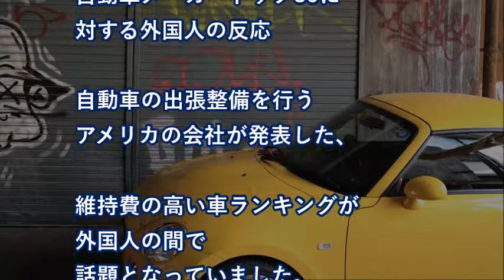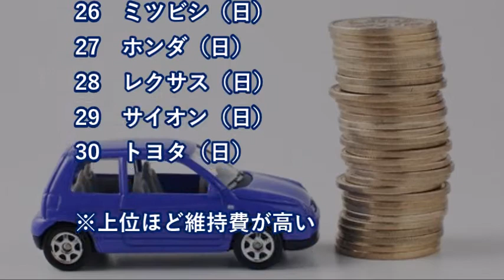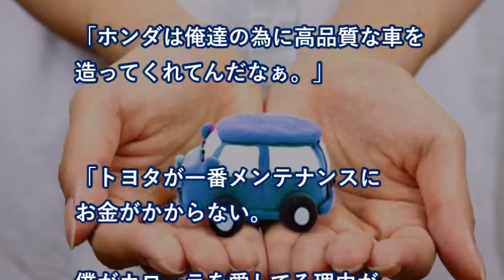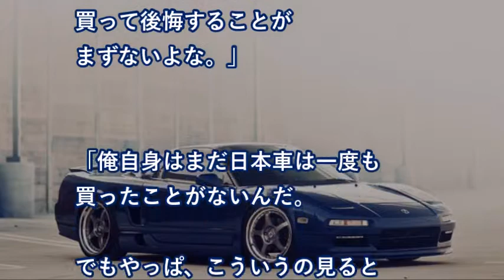【海外の反応】すごい！ 世界で日本車が人気の理由に外国人も納得！ 海外「日本のメーカーが圧倒的な存在感を放ってる」 【世界のリアクション】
【海外の反応】すごい！ 世界で日本車が人気の理由に外国人も納得！ 海外「日本のメーカーが圧倒的な存在感を放ってる」

アメリカの整備会社が発表した
維持費の高い自動車メーカーランキング、
日本車はというと・・・。

海外の反応 日本への感謝の気持ちなのに海外でまさかの炎上！「ひどいよ...日本へ敬意を払うためなのに...日の丸も知らないのか！」

海外の反応「日本で感動した8つの出来事。タイもこんな風になったら・・」日本にきた外国人が驚く日本の日常【海外が感動する日本の力】

日本の●●●に乗って、外国人ママとすれ違った結果→ものすごい勢いで注目された→後日、同じものを買ったら・・・母国の友達にも羨ましい！と大好評らしい

【大歓迎】佳子さまのリーズ大学留学発表！英国でも可愛いと大絶賛・・・海外の反応

日本＝敵は誤解だった！？「鬼だと思ってた敵国日本は俺達と同じ人間だった」日本食を振舞った結果、洗脳された村人の状況が一瞬で解け･･･【あすか】